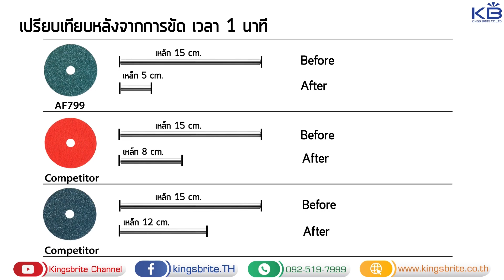ไฟเบอร์ดิส ACTIROX #36 VS คู่แข่งในท้องตลาด พร้อมโชว์ผลลัพธ์ที่ดีที่สุด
👍✨ ชมกันชัด ๆ ถึงประสิทธิภาพของใบขัด Fiber Disc (VSM ACTIROX) #36+ เมื่อขัดเปรียบเทียบกับใบขัดของแบรนด์อื่น ๆ ในท้องตลาด
🔹 คุณสมบัติเด่นของ AF799 คือ เม็ดทรายแตกตัวเป็นรูปทรงแหลม มีความคมมาก และมีความคมต่อเนื่องตลอดอายุการใช้งาน
🔹 จัดโปรโมชั่น เหลือแผ่นละ 39 บาท เท่านั้น (จากปกติ 79 บาท) VSM ACTIROX ใบขัดไฟเบอร์ดิส AF799 #36+
👷‍♂🙏✨ บริษัท คิงส์ไบรท์ จำกัด "จำหน่ายอุปกรณ์งานขัด (โลหะ-อโลหะ) ทุกชนิด มีบริการจัดส่งทั่วประเทศ" เรายินดีให้บริการ สามารถสอบถาม สั่งซื้อสินค้า และติดตามได้ที่